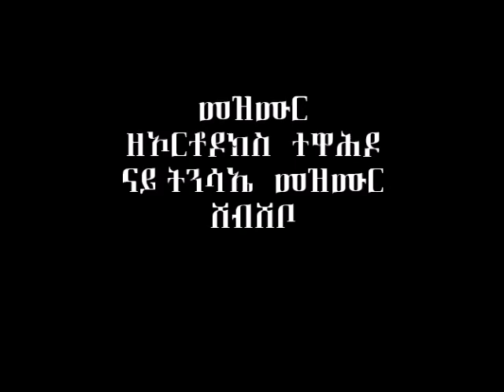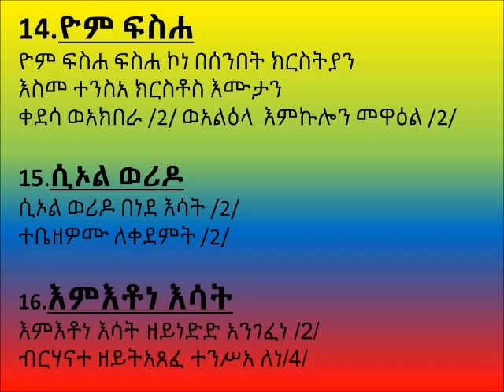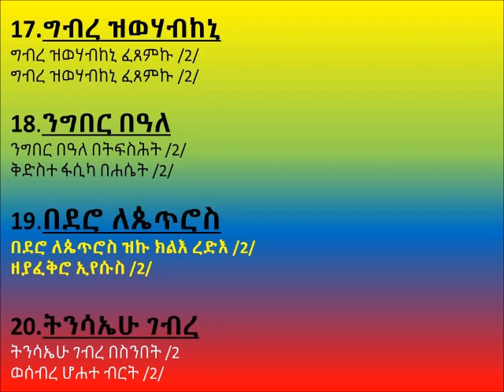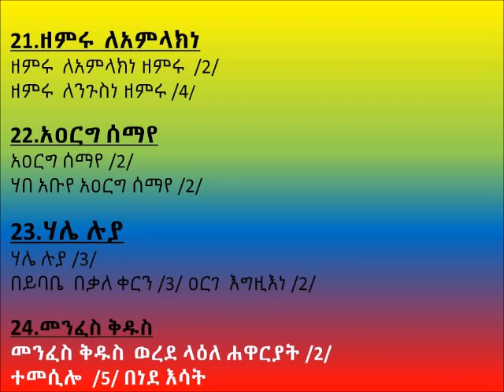EOTC Mezmur Zeorthodox Tewqhedo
መዝሙር ሸብሸቦ ትንሳኤ